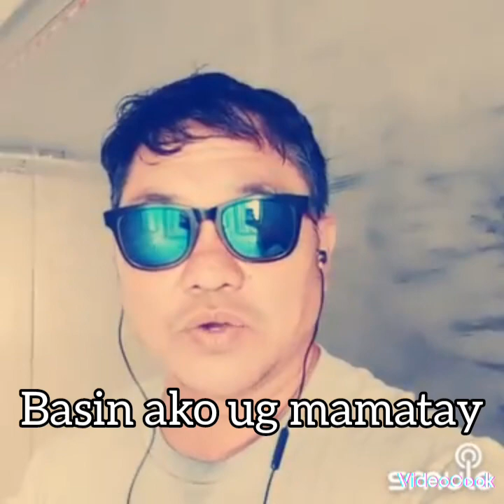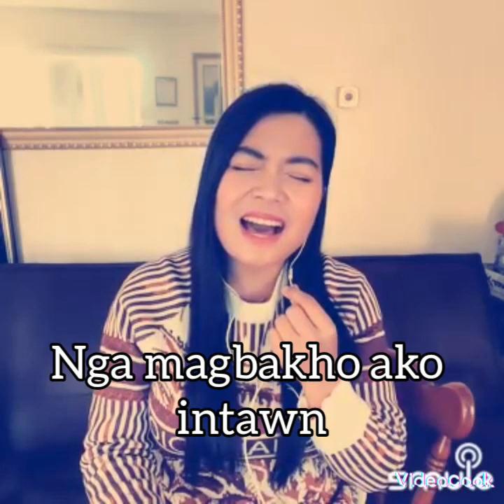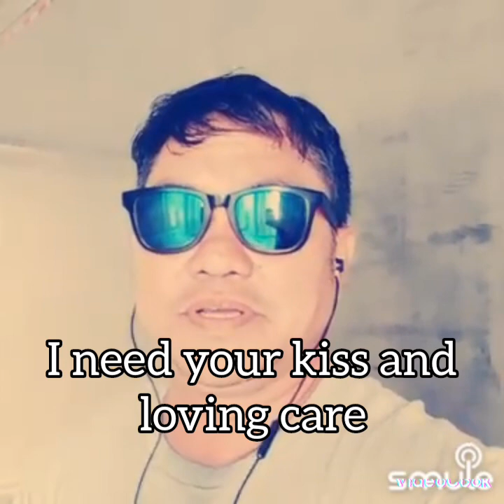IGO NA DAY(Bisaya Song) Duet With Joy Lonzaga Adorza